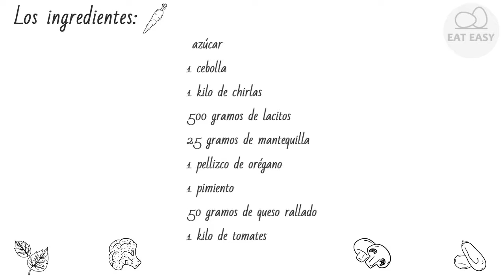PASTA A LA MARINERA. HERMOSO!